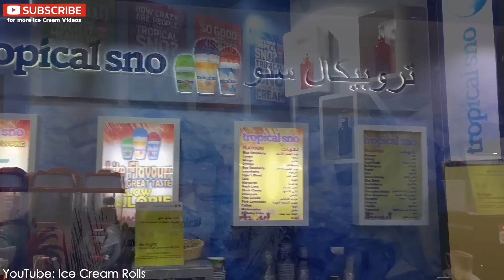Snow Cone | Colorful Rainbow Ice Cream in Dubai - Ice Gola / Snow Halva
Snow Cone | Colorful Rainbow Ice Cream - Ice Gola
How to make Snow in Dubai / Shaved Ice Food / Snow Halva
CHANNEL MEMBERSHIP:
- Early Access:
See our Videos first and get early Access to some of our Videos.
- Behind the Scenes:
- Logo & Emojis:
(Advertisement)
ADDRESS:
tropical sno
Dragon Mart 2
Dubai
UAE